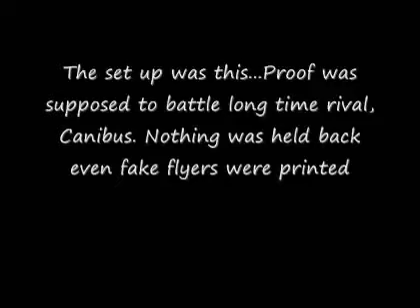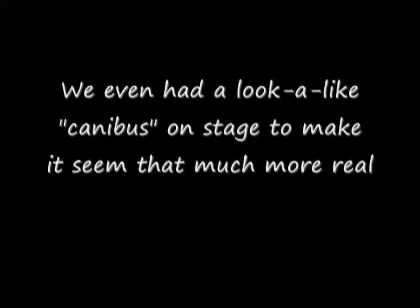Big Proof throw a surprise party for Eminem's birthday ! [Video]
Big Proof throw a surprise party for Eminem's birthday !